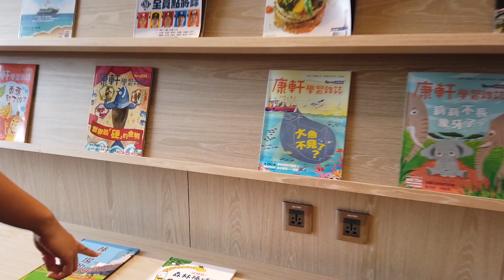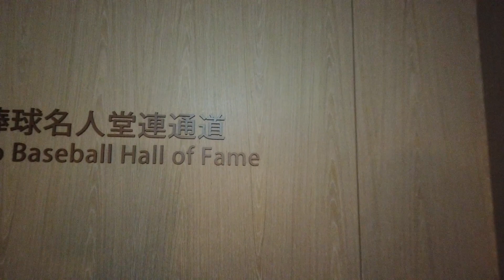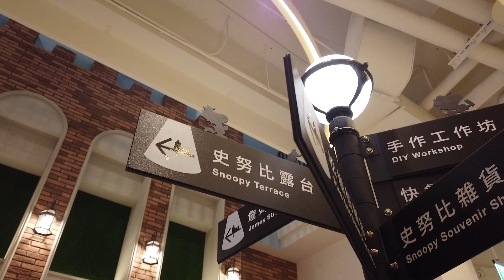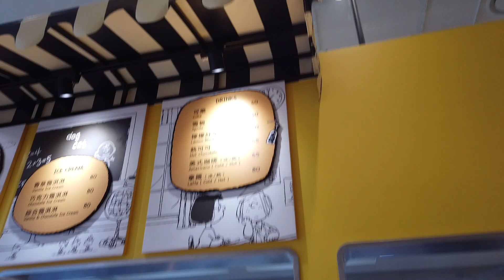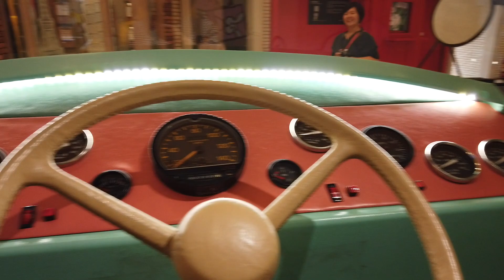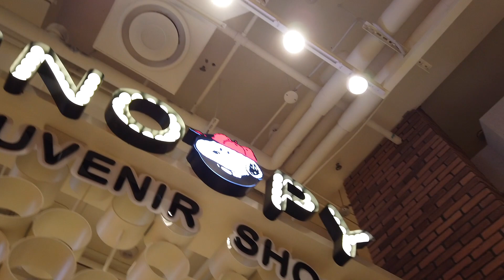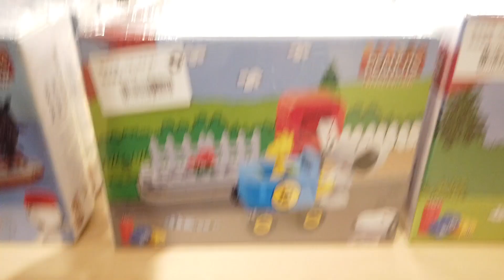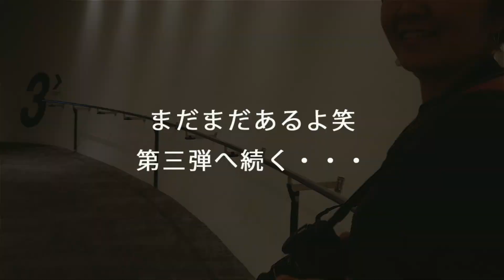VLOG【桃園】在史努比飯店住一晚：スヌーピーホテルでバカンス（２）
MARIちゃんとスヌーピーホテルに宿泊してきた日のVLOGです。

VLOGまだまだ続きます・・・。

名人堂内のスヌーピーについてはこちら
名人堂内の野球博物館についてはこちら

機材 OSMO pocket